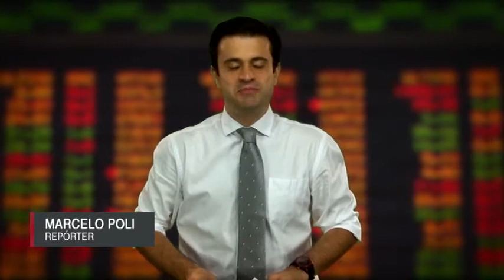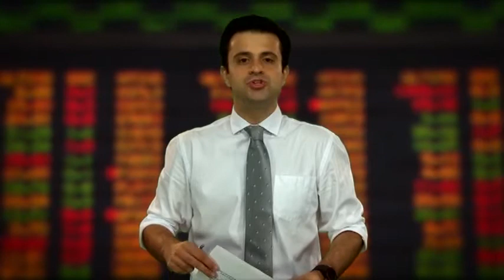Direto da Bolsa - 06 de Março - 1ª Edição